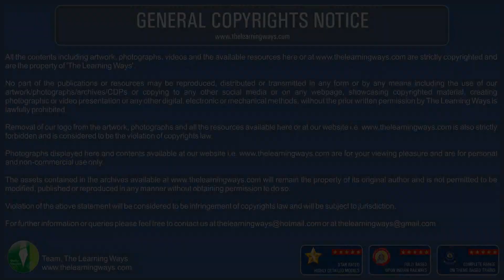Moments in Auran Trainz 2012 PC - Indian Railways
Special Thanks to team 'The Learning Ways'

To download Indian Addons for your Auran Trainz 2012
- for five start plus series